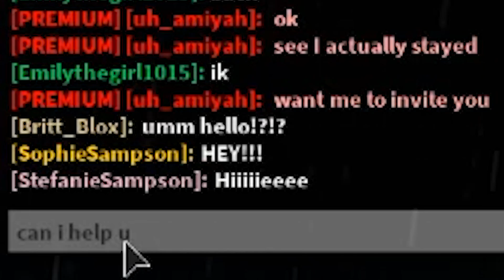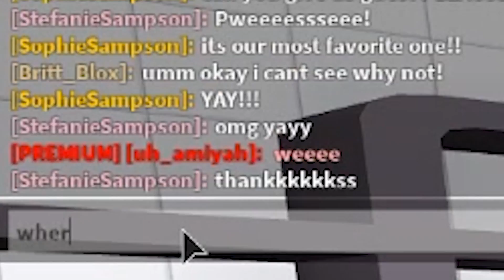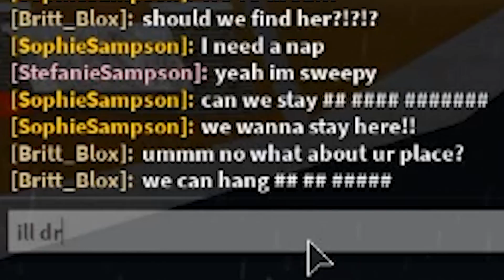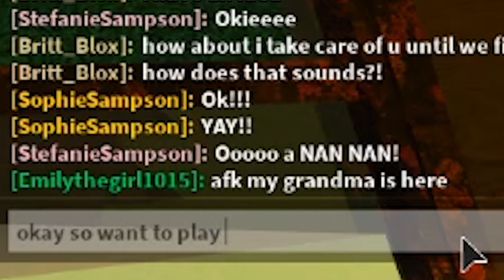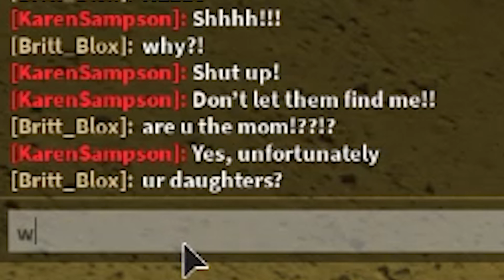Evil TWINS Had No Parents?! You Won't Believe Where I Found Them! (Roblox Bloxburg Story)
You Won't Believe Where I Found Them! (Roblox Bloxburg Story)

Welcome to my brand new Roblox Bloxburg video! Today in Roblox Bloxburg I found a pair of twins trying to break into my house! I soon discovered that they had no parents! I tried to find the twins parents in Bloxburg but these two twins had an evil plan! Make sure you watch to the end to see what happens!

Videos I have liked recently:

@LeahAshe - I Found Out My MEGA NEON UNICORN Has A LONG LOST TWIN SISTER... A Roblox Story Pt 1